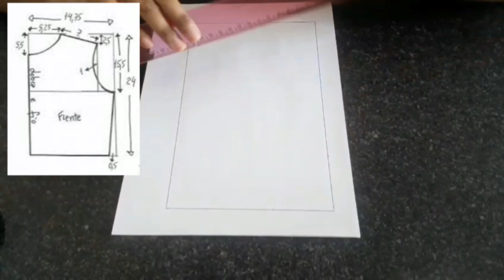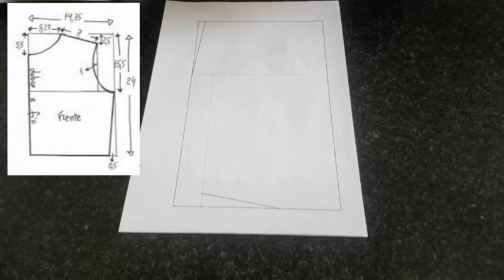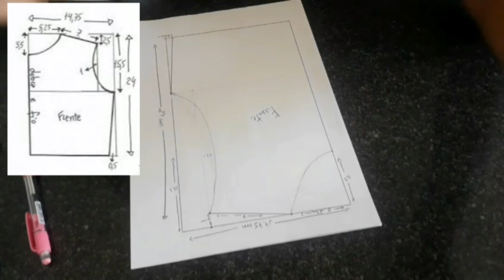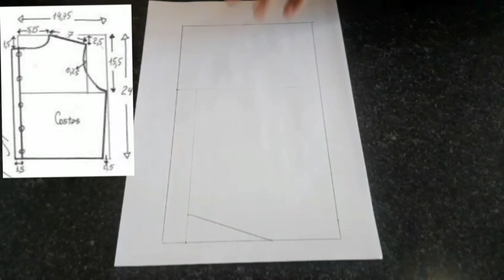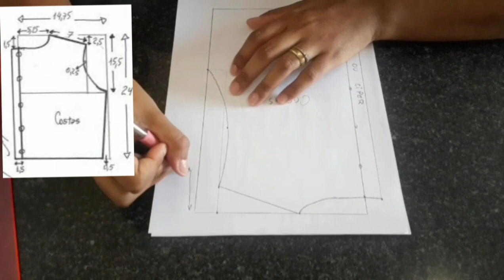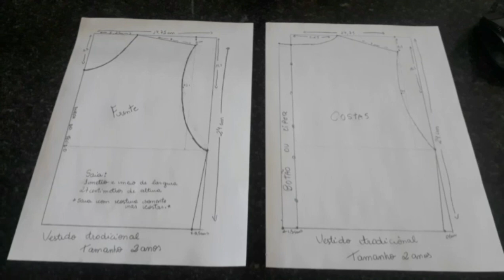COMO FAZER MOLDE BASE VESTIDO 2 ANOS- Molde disponível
😍 Amigaa!! Venha fazer parte do melhor curso de corte e costura online!!! Com Certificado de Conclusao!⁣ 😍

✅ Garantia de satisfação ou dinheiro de volta.

Com mais de 70 aulas passo a passo e mais de 300 moldes, voce estará prontos para começar ainda hoje a confeccionar suas peças!

- 𝐂𝐨𝐧𝐟𝐢𝐫𝐚 𝐚𝐛𝐚𝐢𝐱𝐨 𝐦𝐚𝐢𝐬 𝐝𝐞𝐭𝐚𝐥𝐡𝐞𝐬 𝐝𝐨 𝐜𝐮𝐫𝐬𝐨:

✅ Acesse pelo Celular, Tablet ou Computador.

✅ Aulas passo a passo do Zero ao Avançado.

Aqui você aprenderá tudo o que precisa para criar qualquer peça de Costura.

✅ Vídeo aulas:

Aulas detalhas, simples, passo a passo e também especificas de Costura. .

✅ 20 Apostilas Digitais com Técnicas Exclusivas .

✅ Comunidade de Costura mais Amada do Brasil!

Comunidade Exclusiva de Costureiras Profissionais e Iniciantes para tirar dúvidas.

🎁 BÔNUS 367 MOLDES de diversas categorias para começar agora a criar suas peças.

Confira algumas categorias:

- -Aprenda Costura Criativa e Patchwork

- Moldes Femininos e Masculinos

- Moldes Infantis Feminino

- Moldes Recém Nascido

- Moldes Para Puff Infantil

- Moldes para Robes

- Molde Camisa Social Masculina

- Planilha de Cálculos de Costura

✅ Garantia de satisfação ou dinheiro de volta. Garantia incondicional de 7 dias caso não esteja satisfeito(a).